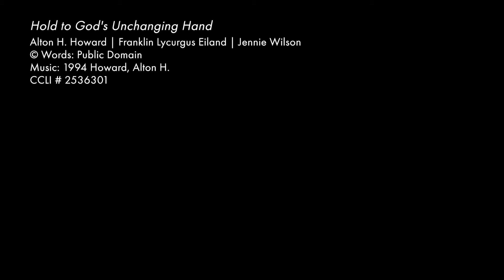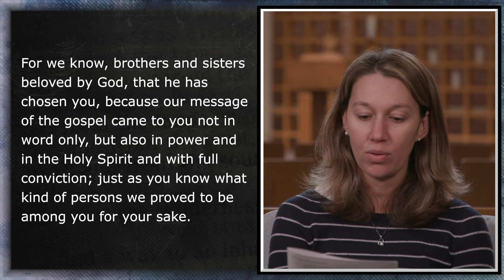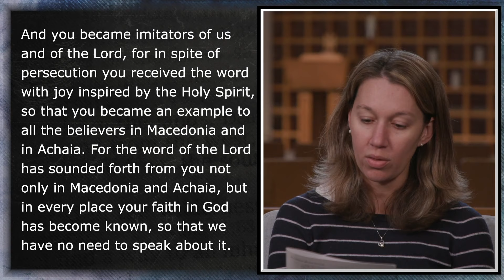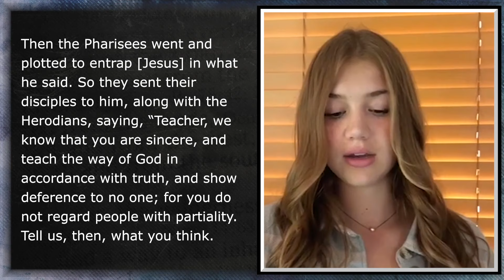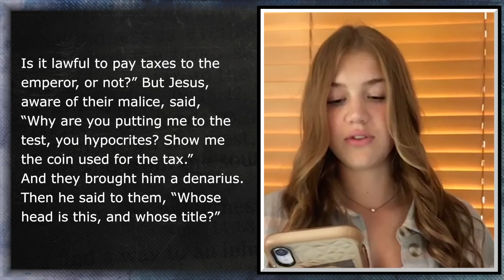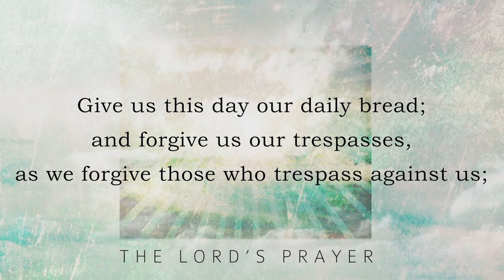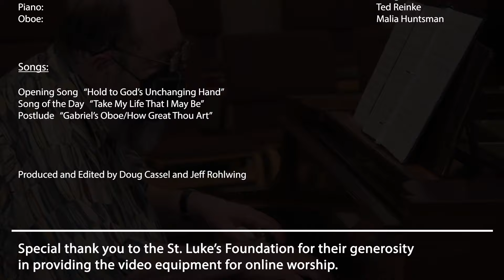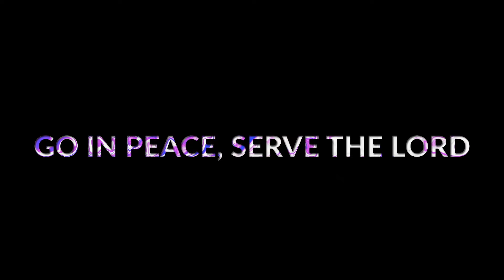Sunday Worship – October 18th, 2020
Thank you for joining us for worship today! Share the peace in the comments!

20th Sunday after Pentecost
St Luke's Lutheran Church

0:00 - Welcome to Worship!
1:40 - Opening Song
4:09 - Reading
5:40 - Children's Message
7:16 - Gospel Reading
8:25 - Sermon
14:42 - Song of the Day
16:38 - Announcements
17:51 – Prayers
21:38 - Sending